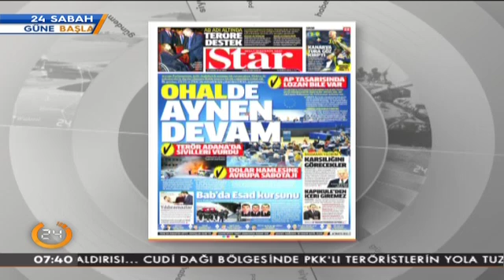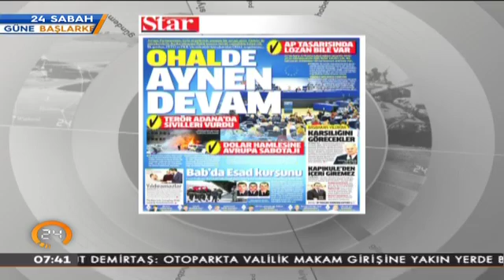Star Gazetesi: "OHALde Aynen Devam" (25.11.2016)